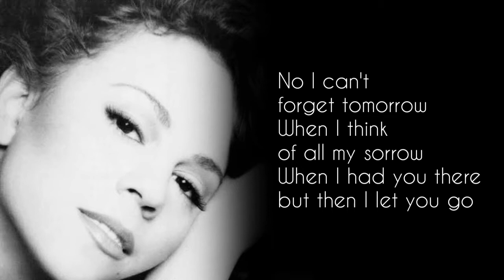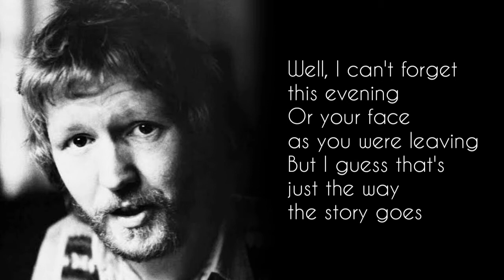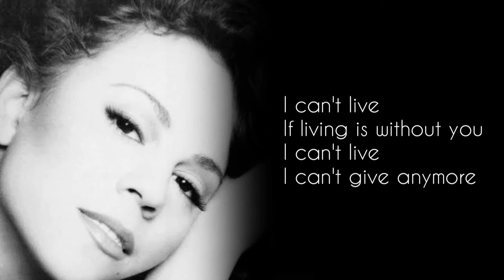Harry Nilsson & Mariah Carey | Without You LYRIC VIDEO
1971. RCA
1994. Columbia Records